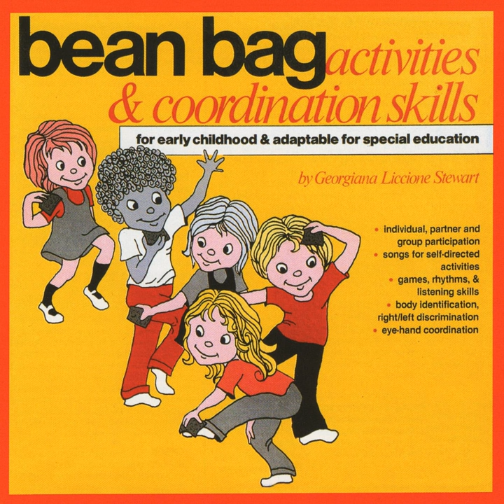Bean Bag Rock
Bean Bag Rock · Kimbo Children's Music

Bean Bag Activities & Coordination Skills